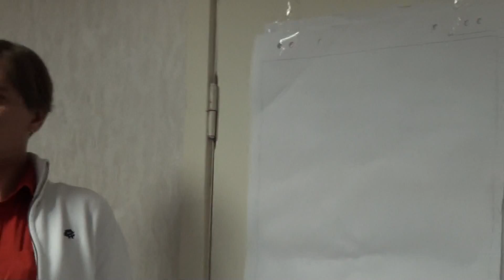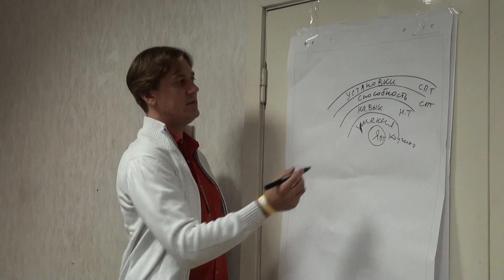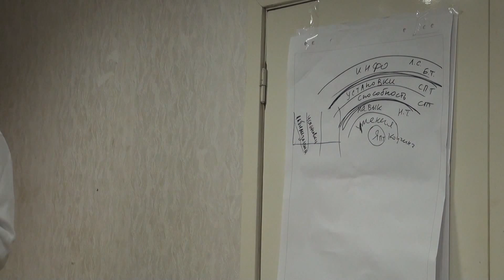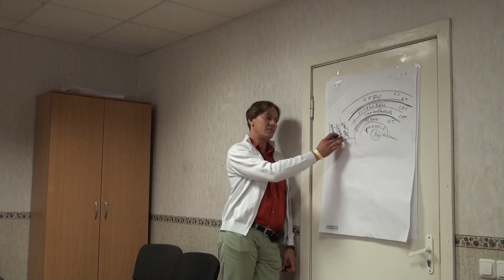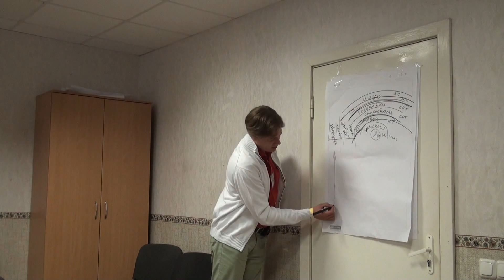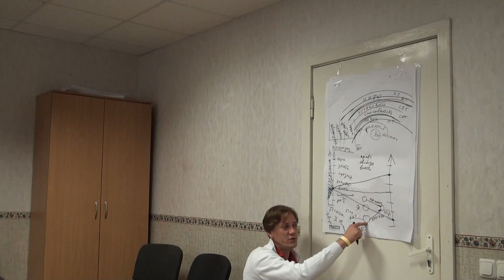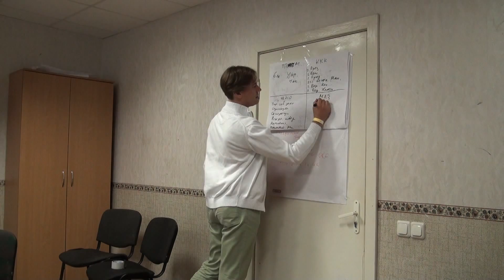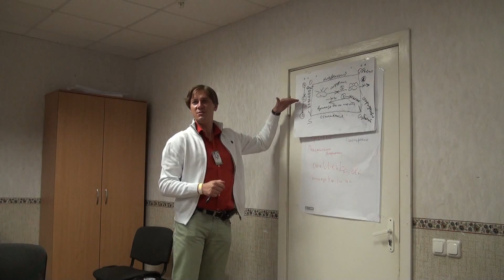Молодорыч А. «Соц.-психол.тренинг - метод совр.обуч.взрослых в группе» (02.06.2013) - 00135-137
Летний фестиваль практической психологии и тренингов "Альфа-фест".
Место проведения - Конча-Заспа (под Киевом).

Молодорыч Андрей - Директор ТКЦ "SCRIPTUM"; обучающий тренер СПТ; мастер НЛП; психотерапевт в двух модальностях (гештальт-психотерапия и групповой психоанализ); Реестровый терапевт УСП; специализация по сексологии и сексопатологии EPG; обучается психотерапии на курсе "общая психотерапия и психопатология" у лучших мастеров Европы в Университете Зигмунда Фройда в Париже; член Секретариата УСП, Коллегии КАППП, Совета Правления ЕАП.
«Социально-психологический тренинг - метод современного обучения взрослых в группе»: парадигма СПТ; общая теория межперсонального взаимодействия (коммуникации) по К.Левину; схема взаимодействия двух персон с точки зрения "социальной лестницы"; основные темы социально-психологического тренинга; понятие "тренинг"; возможна демонстрация 1-2 сокращенных процедур с целью ознакомления участников с методикой.
Социально-психологических тренинг; общая теория межперсонального взаимодействия (коммуникации) по К.Левину.

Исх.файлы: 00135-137